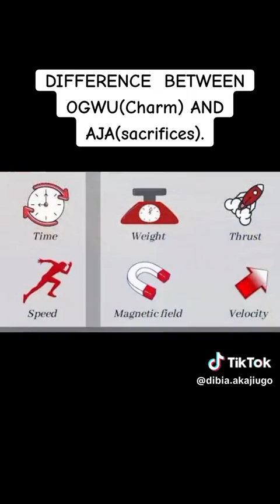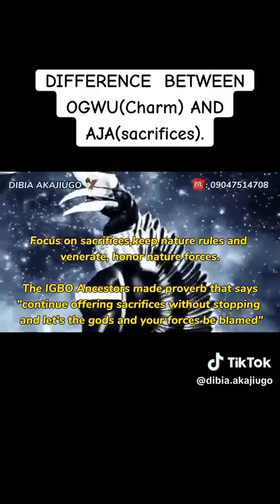Difference between Ogwu(charm) and Aja(sacrifices) by Dibia Akajiugo